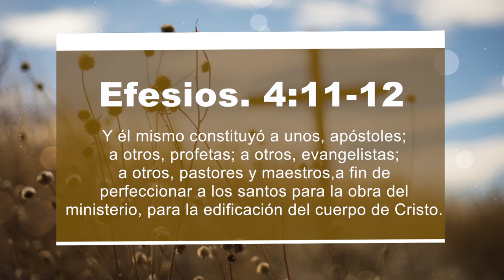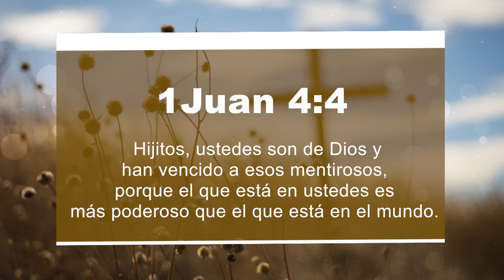ESR Tema 26 A Que Vino Jesús